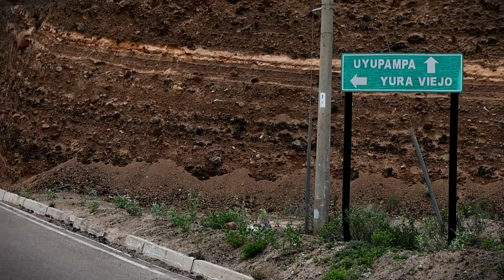YURA, Pueblo tradicional...donde recuperé las ganas de vivir...